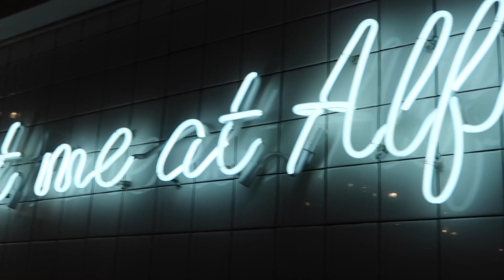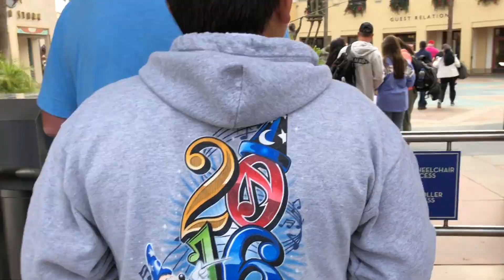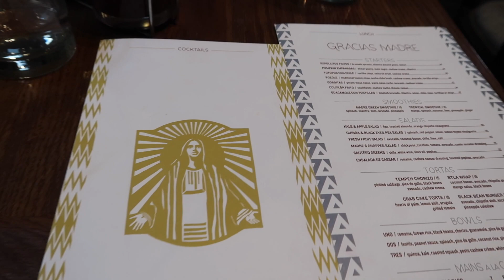LA VLOG - Hiking, Family, Universal Studios, Food!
I have a new vlog ya'll! Took me some time to get to it and edit. Hope you guys like it. Sorry there is no Makeup video this week. Promise they are coming back next week! Just wanted to upload something different. Let me know what ya'll think? I love you. X btw the people you see in my vlog are my cousins and fam from LA ♥️

Camera I use for vlogs

Get $5 off your first purchase at Colourpop.com!

I get Cash Back when I shop online - Sign up for free with Ebates and you can too!

I have purchased all of these products unless stated other wise in the video. YouTube is not my job, I work a normal job. I'm employed in the Technology Industry. I do this for fun and to help others. are affiliate links, I do earn a small commission when you purchase through them, which helps me buy products for review and improve my channel. If you would like to support me, thank you very much, if you are uncomfortable doing so, no problem, you can search for the products on google that I list. Still thank you so much. I hope you enjoy my videos ❤

Title: YouMakeMe
Artist: DIZARO
Genre: Dance & Electronic
Mood: Happy